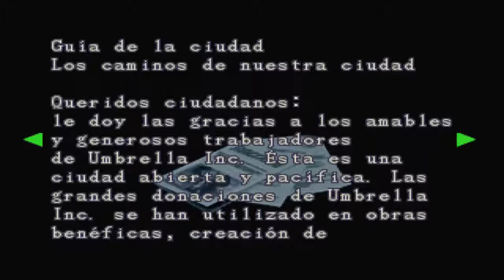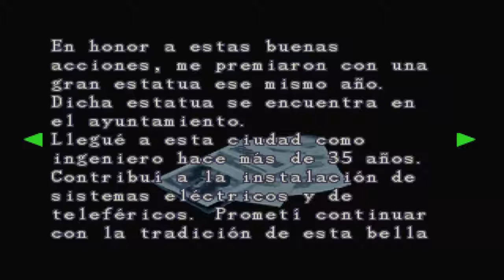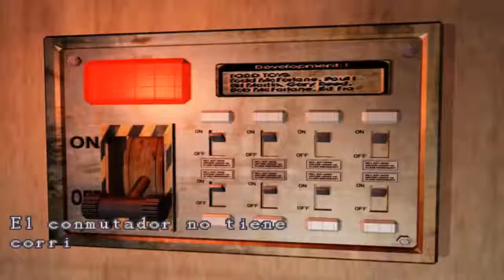resident evil 3 nemesis gameplay español parte 3 (HARD)